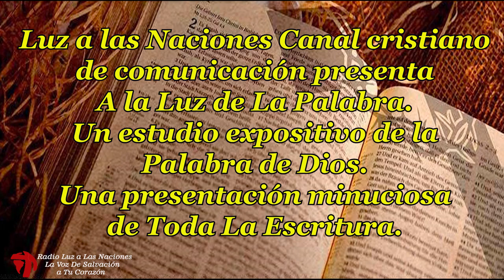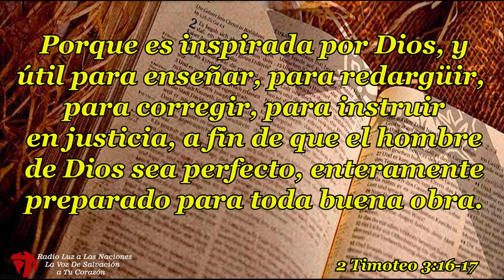11 LIBROS SAPIENCIALES JOB